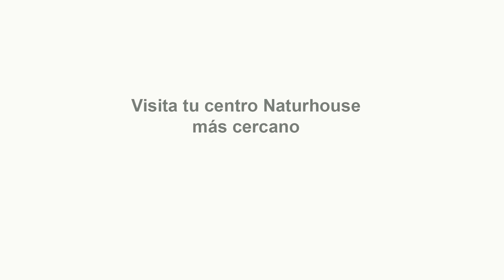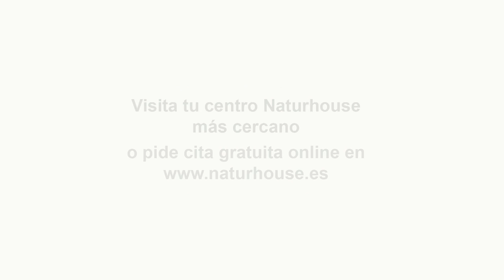El CIS vuelve a apuntalar a un PSOE que APESTA ya a 'MUERTO POLÍTICO'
Hoy en Los Intocables hablaremos de como el CIS de Tezanos vuelve apuntalar a un PSOE que apesta ya ha muerto político. Además hablaremos de cómo Ayuso resuelve la huelga de sanitarios después de llegar a un acuerdo ayer por la noche. Para tratar estos temas contaremos con Juan de Dios Dávila, Alberto Sotillos, Almudena Negro y Juan Arza además de contar con el periodista Sergio Fidalgo.